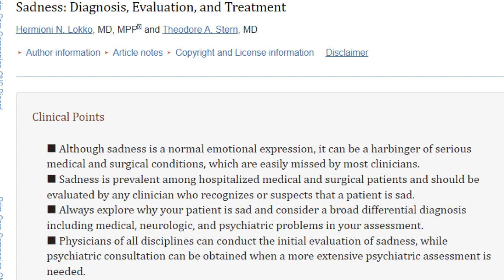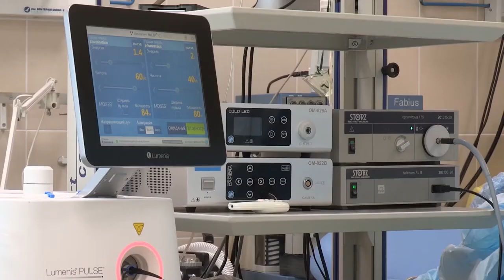Shocking Discovery: How a Simple Lemon Can Save You from Kidney and Gallbladder Stones!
Are you tired of dealing with excruciating kidney and gallbladder stones? What if I told you that the solution could be as simple as a lemon? In this jaw-dropping video, we reveal a groundbreaking discovery that could change your life forever. Click now to uncover the surprising truth about how lemon can prevent kidney and gallbladder stones, and say goodbye to the pain and discomfort once and for all! Don't miss out on this life-changing revelation - click to watch now!